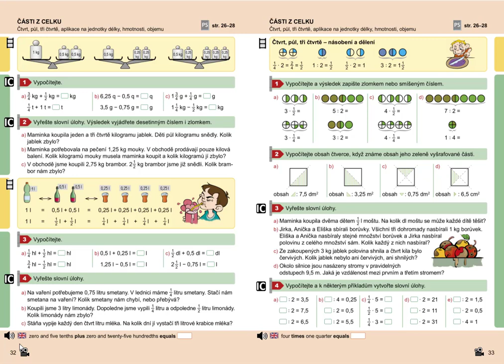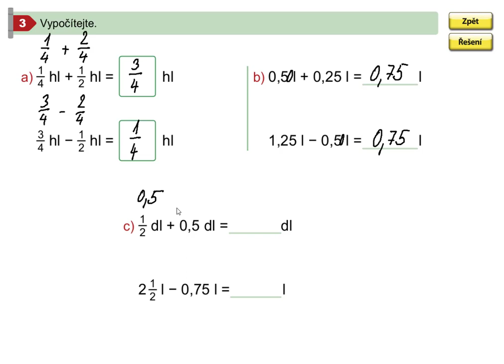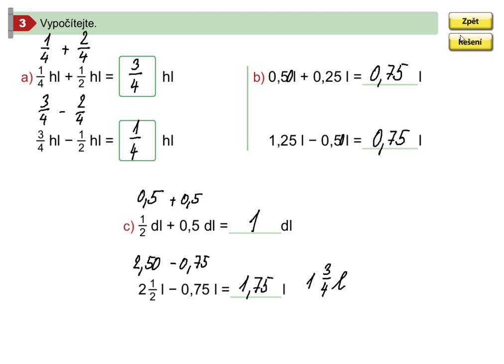Čtvrt, půl, tři čtvrtě (sčítání, odčítání), Mat. mat. pro 5.roč., 2. díl, str. 32, cv. 3